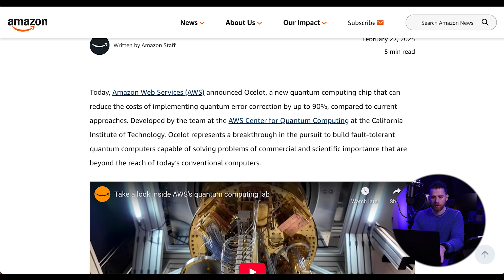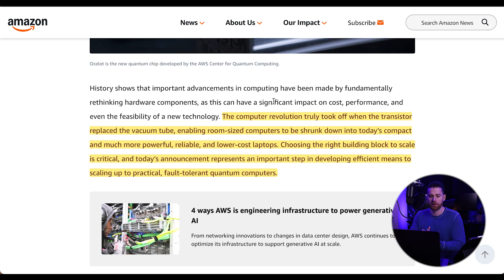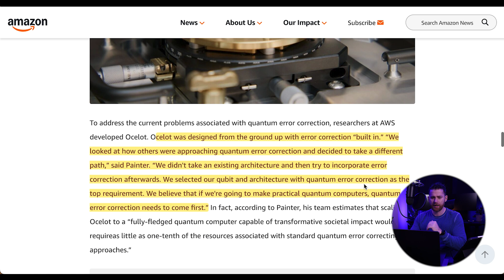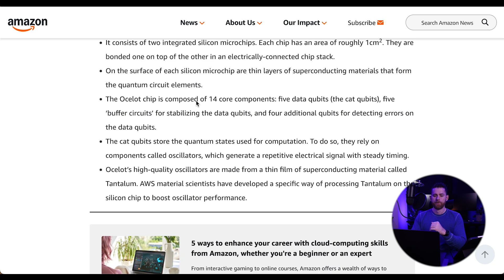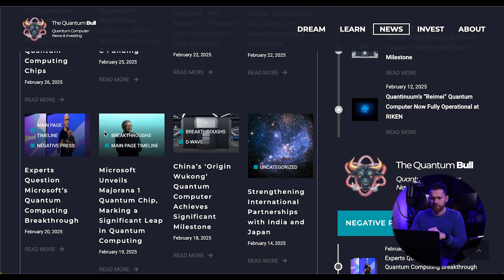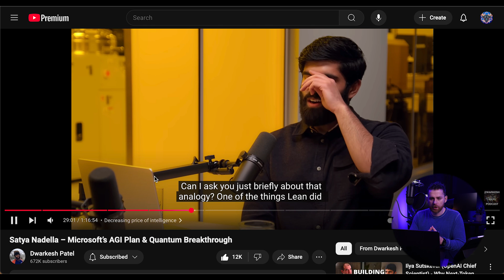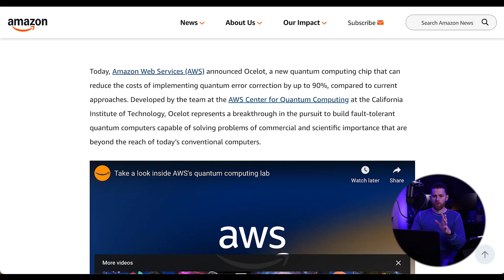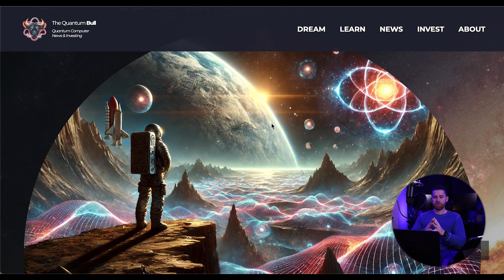Amazon Introduces Ocelot Quantum Chip!!! Microsoft, Google and Amazon place big bets on quantum.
Amazon just entered the quantum computing race with its Ocelot quantum chip, taking a novel approach by focusing on error correction as a foundation rather than chasing raw qubit numbers. How does this compare to Microsoft and Google’s quantum efforts? And what does this mean for the future of quantum as a sector?

Key Topics Covered:

🔹 Amazon’s Ocelot Chip – How it differs from competitors & why error correction matters
🔹 Big Tech’s Quantum Moves – MSFT, GOOGL, and the evolving quantum landscape
🔹 Recent Headlines & Breakthroughs – The latest news fueling quantum’s rapid acceleration
🔹 The Bigger Picture – How Amazon’s entrance impacts the quantum industry as a whole

🚀 Quantum computing is heating up. Are we witnessing the early stages of a quantum revolution? Watch now to break down the latest developments.